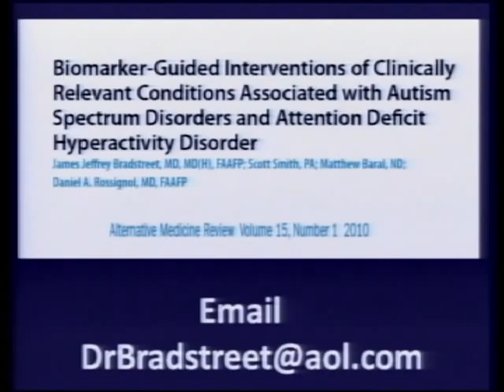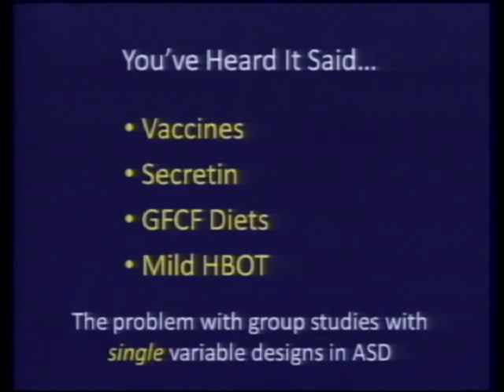Dr. Bradstreet - Autisim One 1/6